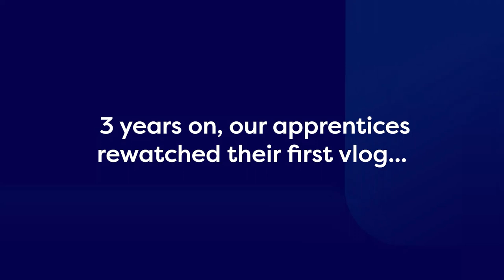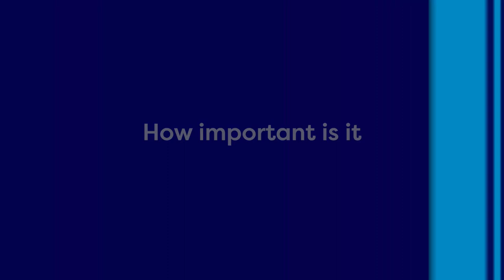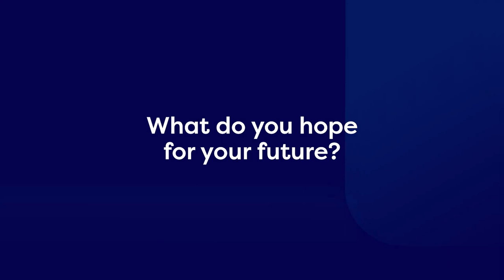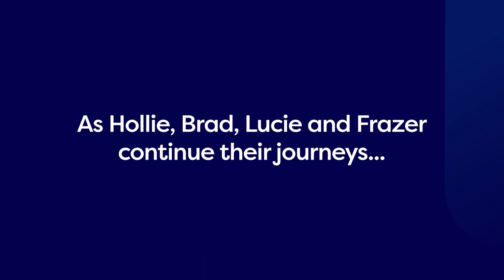Apprentice Stories | full film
Three years after joining as apprentices in 2019, Hollie, Frazer, Lucie and Bradley look back on their journey, share how far they've come and why they consider an apprenticeship in construction to be one of the best career options!